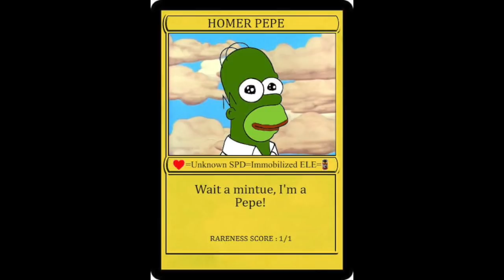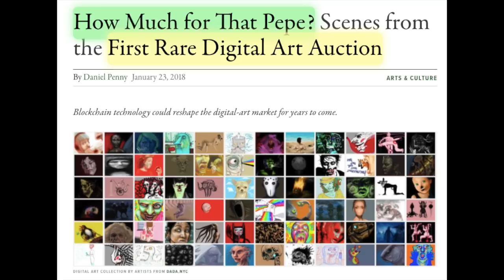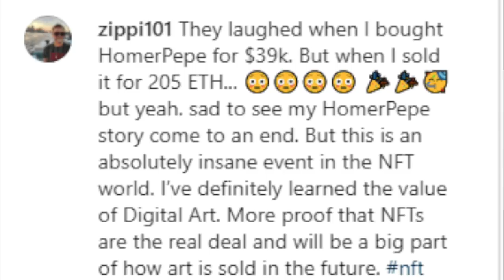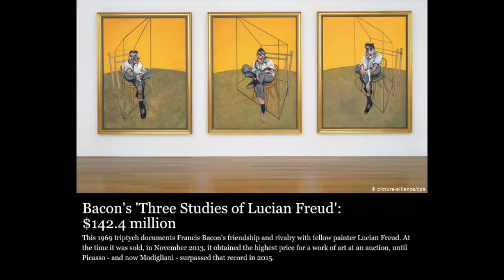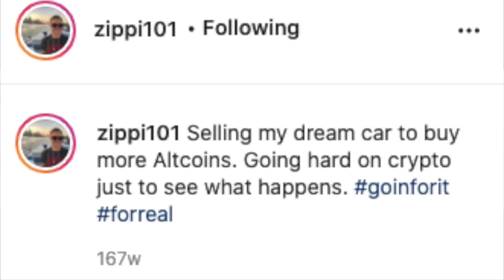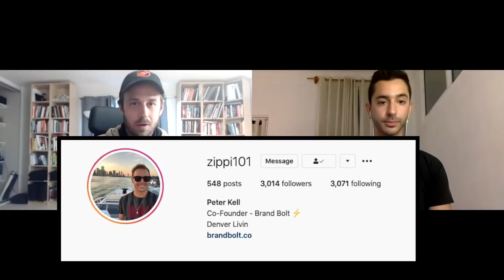He Sold This RARE PEPE NFT FOR $320,000!! (Peter Kell Interview)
This is an interview with Peter Kell, who recently sold the famous Homer Pepe NFT for 205 Ethereum ($320,000). In this video, Peter shares his thoughts on the NFT space, and where he sees the NFT market in 10 years from now.

Time Stamps:
How Peter Bought Homer Pepe - 0:00
Peter's Favorite NFTs - 6:30
NFT Bubble? - 7:57
Pepe Culture Explained - 12:39
NFT Predictions - 13:15
Peter's Lamborghini - 16:21
Tesla Over Lambo? - 17:32